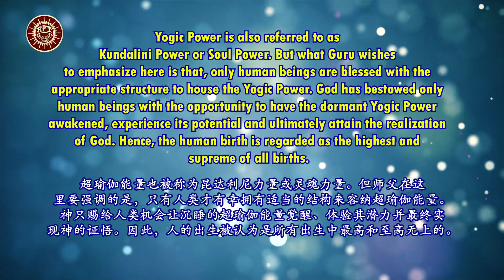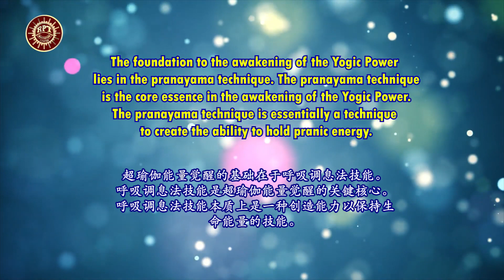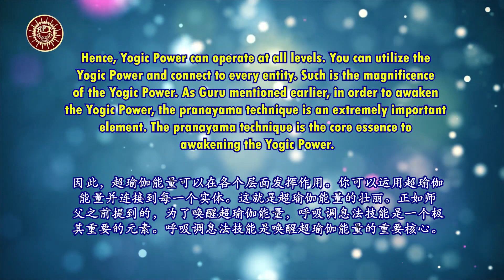RPT Dato' Sri Guruji's Words of Wisdom 26 01 2023